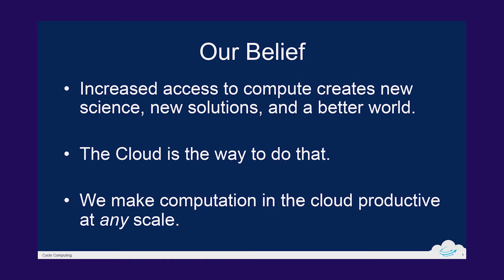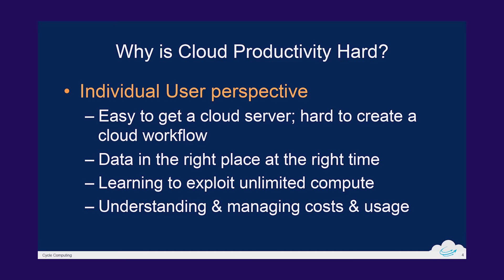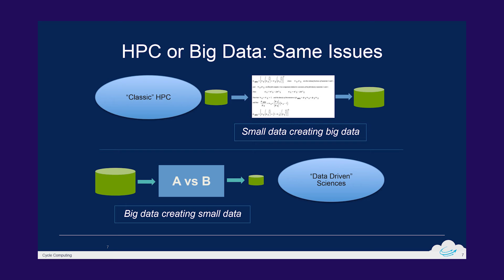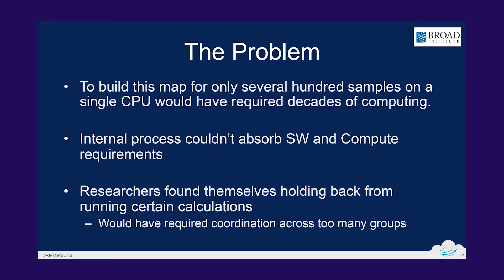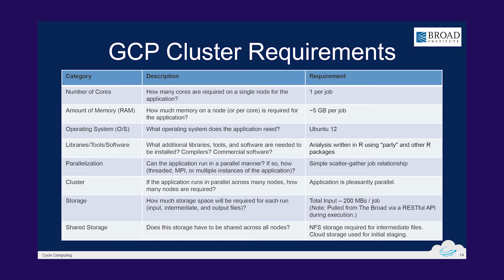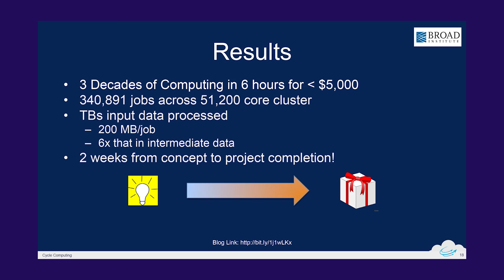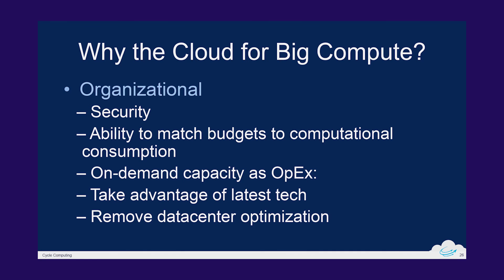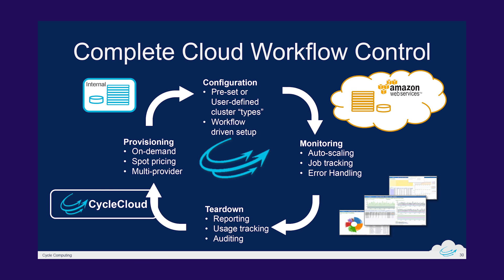Why wouldn't you use public cloud for HPC - Rob Futrick, Cycle Computing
As part of the HPC in the Cloud Educational Series, Rob Futrick, CTO of Cycle Computing discusses the benefits and challenges of moving big data and HPC workloads to the public cloud.